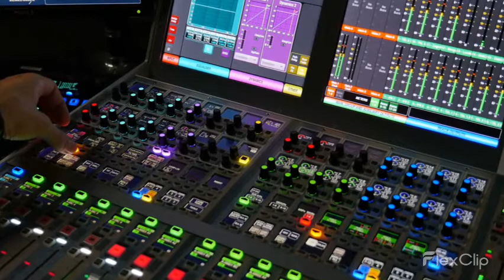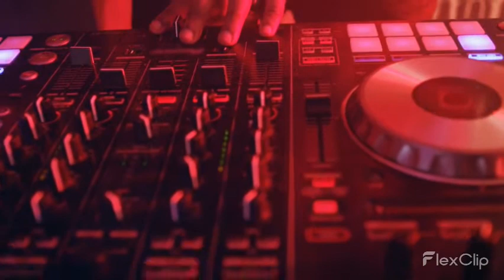sandmann DJ special Edition official 2022